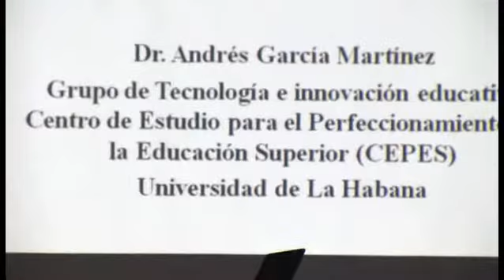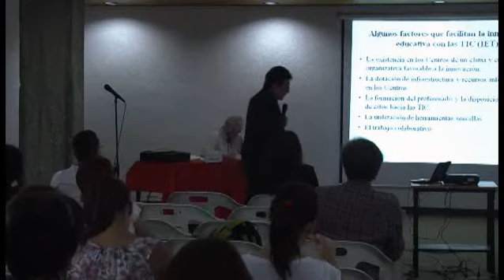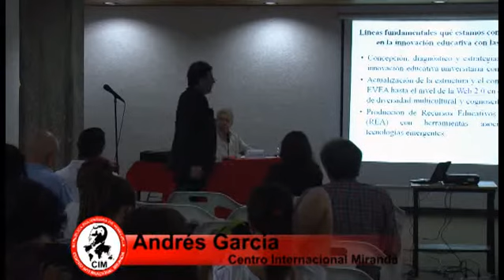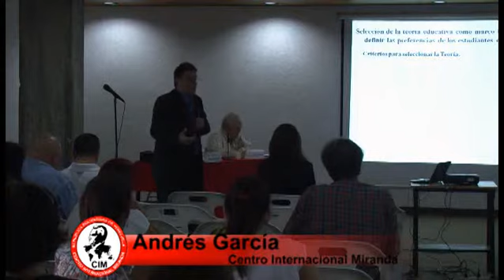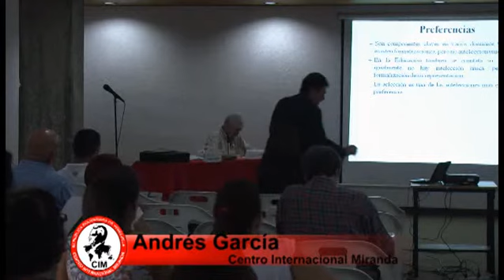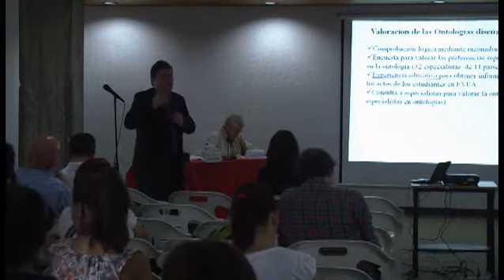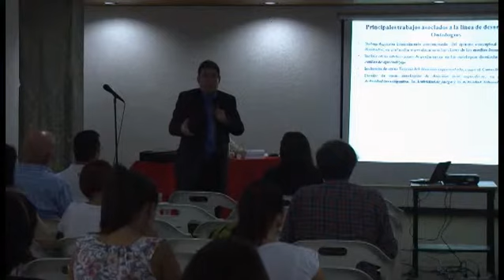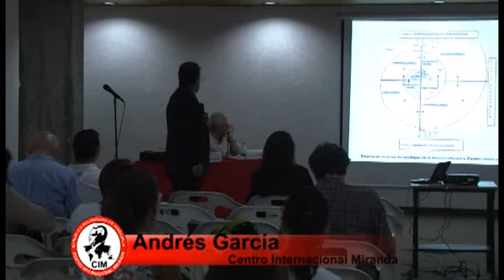Conferencia Innovación Educativa con las TIC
Ponente: Dr. Andrés García. Universidad de La Habana
Fecha: 23 de abril de 2013
Lugar: Centro Internacional Miranda